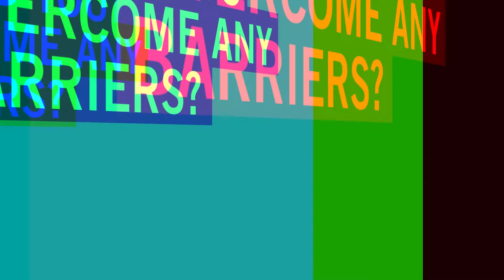Helen, Video Games Designer at Ocean Spark Studios in Huddersfield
Helen Andrzejowska is a Video Games Designer and one of the Director's at Ocean Spark Studios in Huddersfield. She talks about the barriers to working in a digital role and how she has overcome them